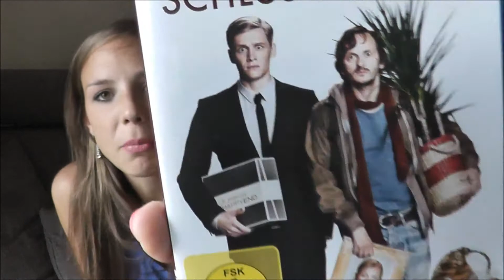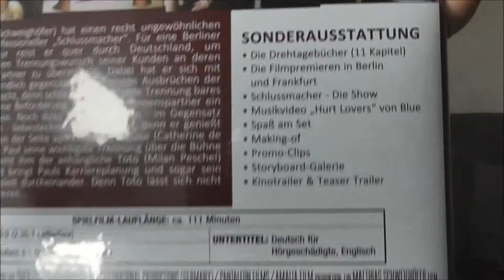DER SCHLUSSMACHER - FAN EDITION - mit Matthias Schweighöfer - MEINE BLU RAY Film Review !!